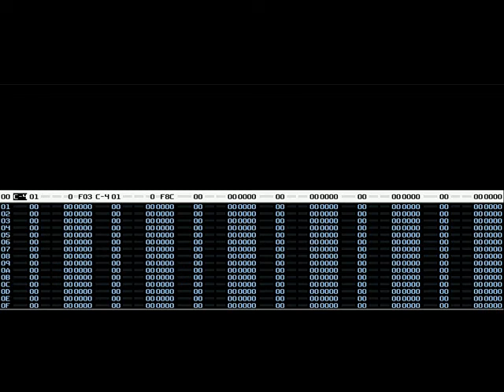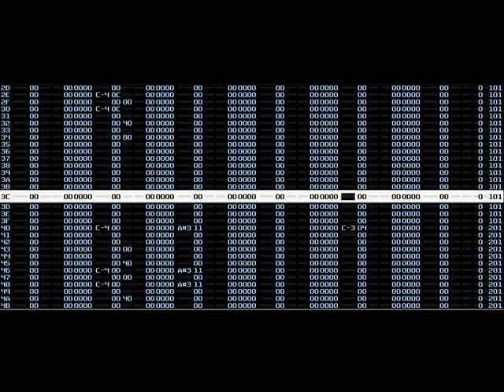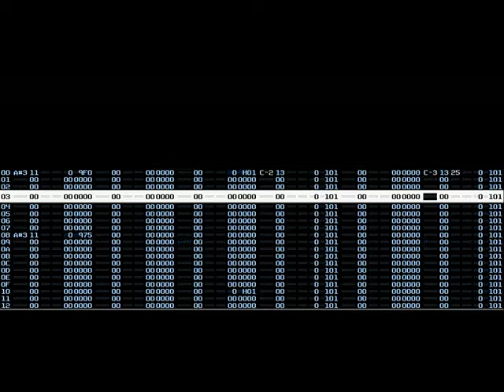NioByte - Darkness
An abstract tracker module I produced with some Flanger and Reverb DSP effects (only on a few of the channels).

Arranged/Composed/Produced: 02/01/2005.

This track has a dark moody atmosphere to it with some tech breaks and other elements behind it.